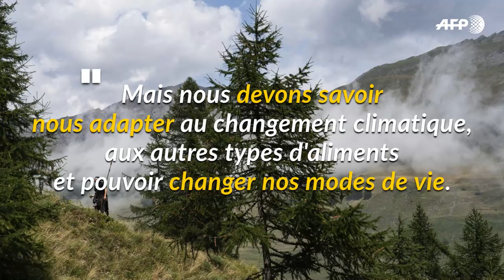En Italie, des cours de survie façon homme de Néandertal | AFP Photo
Que diriez-vous d'apprendre la survie version homme préhistorique ? C'est ce que propose cet ancien chef pâtissier reconverti en homme des cavernes moderne.